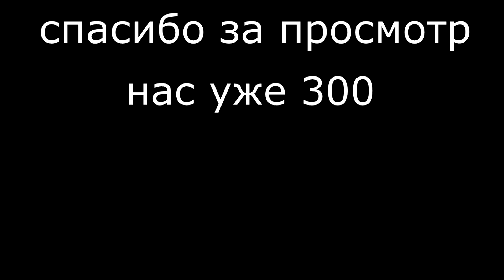МАЙНКРАФТ КЛИП ЛИНЧ ЗВЁЗДНЫЕ ВРАТА №38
песня:Anjulie, TheFatRat, Slaydit - Stronger